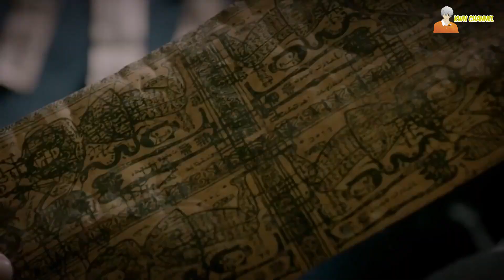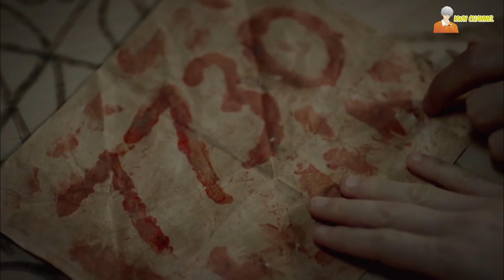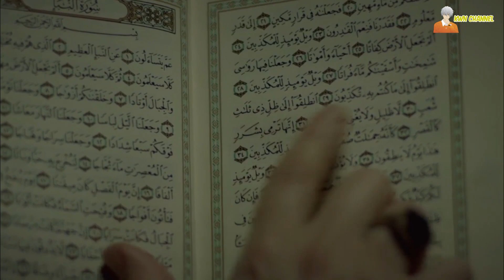สปอยหนังคุณไสย - มนต์ดำจากประเทศตุรกี 😈 | Dabbe 5 : Zehr-i Cin (คุณไสยสยอง)「สปอยหนัง」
「สปอยหนัง」:  Dabbe 5 : Zehr-i Cin 2014